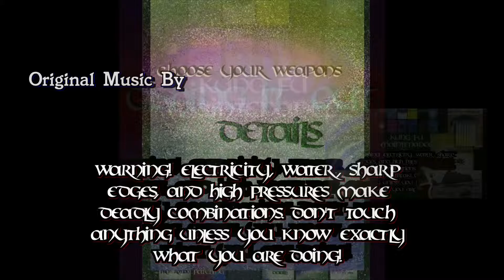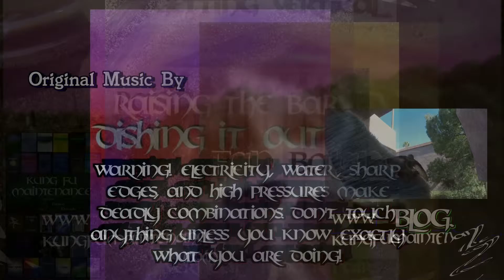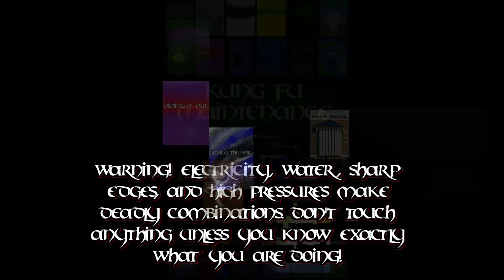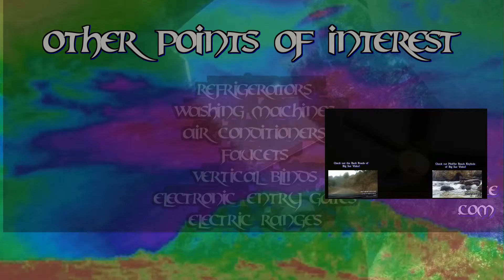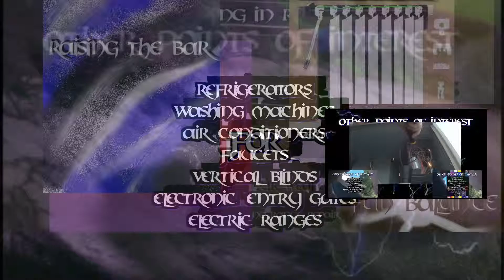Walkie Talkie ~ Original Song By Kung Fu Maintenance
Kung Fu Maintenance Shows Walkie Talkie ~ Original Song By Kung Fu Maintenance.